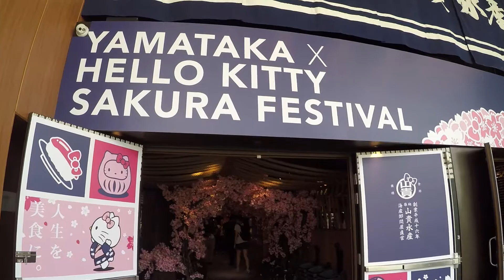[GRADVENTURE] Ep. 3 -- AMAZING ROOFTOP SUNSET VIEW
Two new grads go on an epic 40-day gradtrip half way round the world.